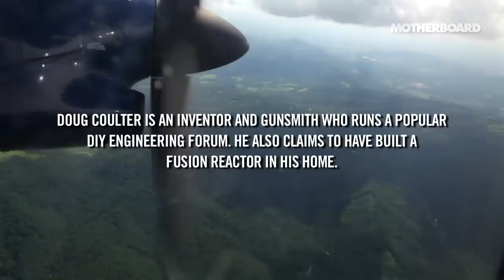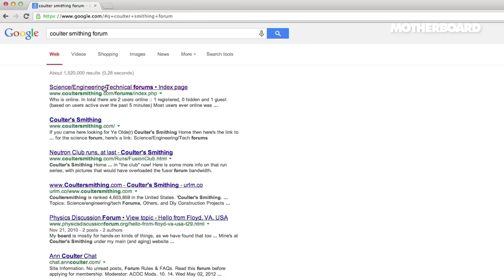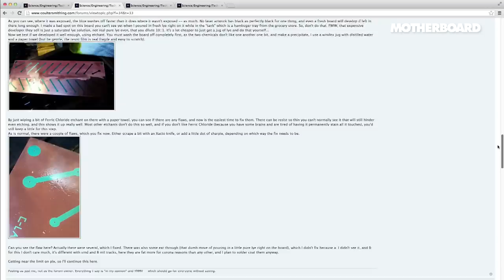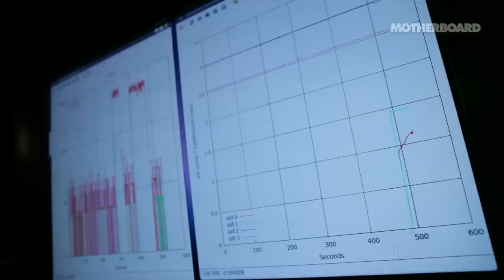Developing Nuclear Fusion in a Basement with a Reclusive Gunsmith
Doug Coulter used to build signal processing and radio gadgets for our favorite three-lettered intelligence agencies, but for the past decade or so, Doug's chosen to explore his engineering interests in the isolated backwoods of Virginia, absent from any pesky boss or sticky bureaucracy.

After tiring of living with a meth head who had a trigger finger itchier than an Appalachian mosquito bite, Doug gave his ex-housemate the boot and confiscated his weapons, thus paving the way for his new found love for gunsmithing. Doug has since open sourced his gun and ammo making techniques on his well-trafficked engineering forum.

But Doug's most exciting creation is his guerilla-engineered nuclear fusion reactor. Doug's pursuit for a limitless source of clean and self-sufficient energy takes place in what he calls his "den of creative chaos," which is essentially a cluttered workshop in the entrance of his home, directly underneath his bedroom.